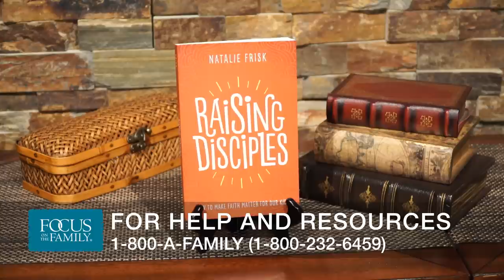Sharing Your Faith with Your Kids - Natalie Frisk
Above all else, Christian parents want their children to follow Christ and live godly lives. Natalie Frisk shares her insights as a parent and a curriculum developer to help equip parents to share their faith and disciple their children more intentionally at every age. Rather than focusing on morality, Natalie emphasizes the importance of helping your child find their identity in a relationship with Christ.